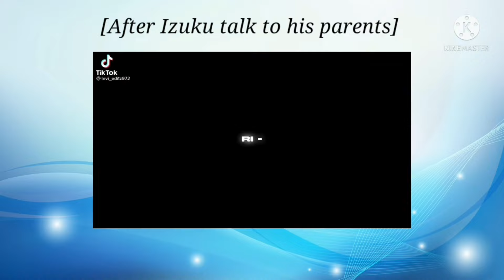Izuku+his parents react to ??[part 3/3]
Hi guys I hope you guys having fast smoothly and  doesn't have any problem for complete the fast.